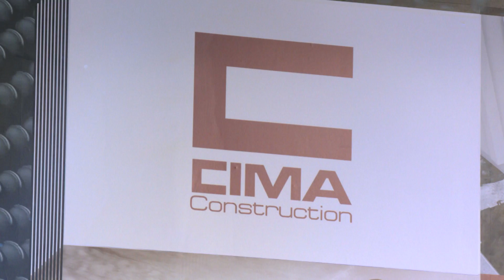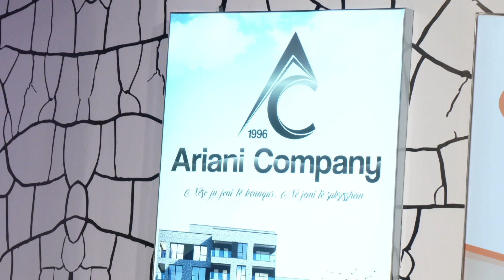Edi Kuçi i “Perputhen” tregon ne detaje per raportin me Aden - Tregon te verteten e perjashtimit